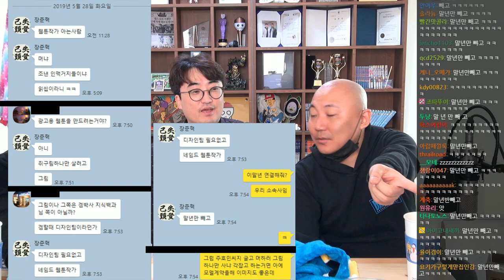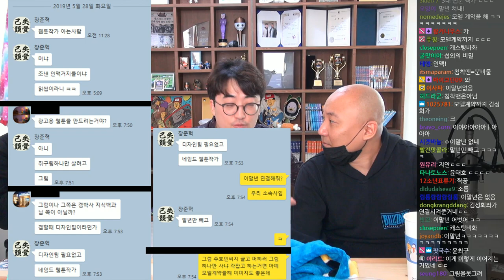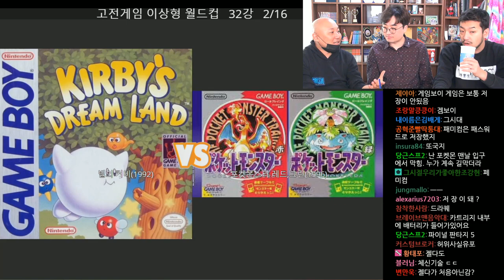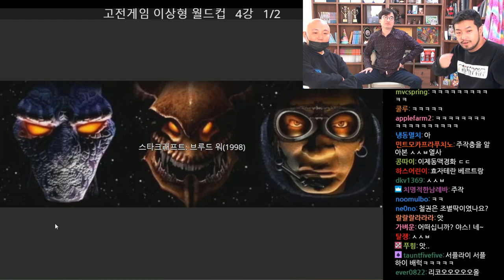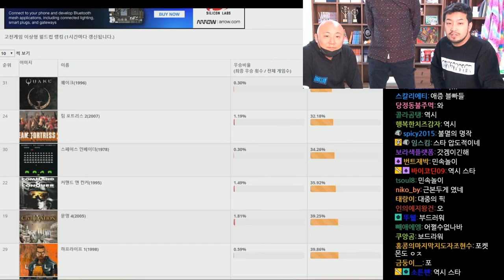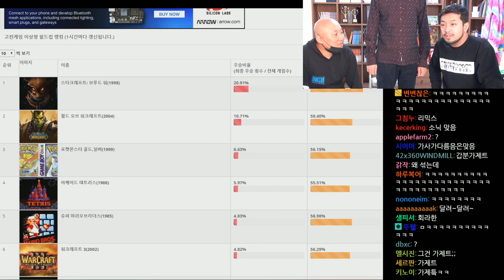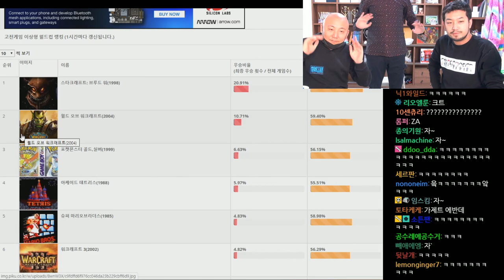2020년 02월 10일 2부 | 침펄회 트로피 전달식, 고전게임 이상형 월드컵 32강